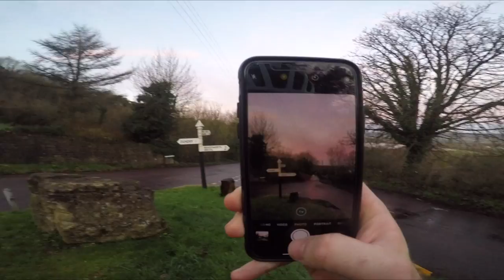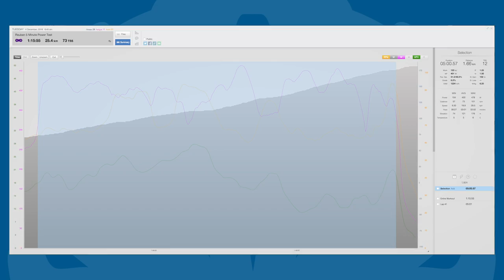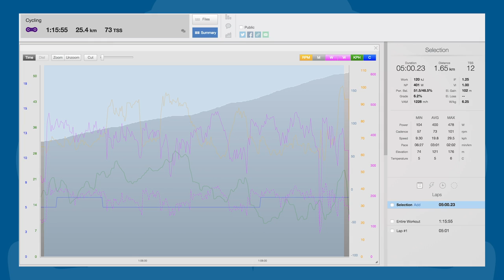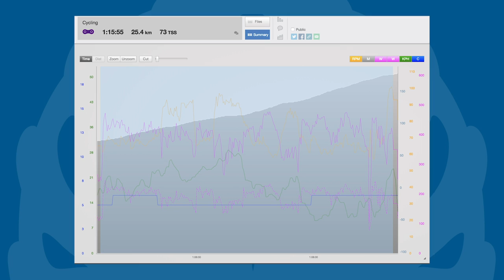Have We Lost Our Fitness? 5 Minute Power Test & Reuben’s Awesome Single Speed - BikeRadar Diaries #2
This week in BikeRadar Diaries, Reuben, Joe, Jack and Benedict head out for an early morning spin that includes a 5 minute power test to see how everyone's form has held up post hill climb season.

Inevitably, the ride takes an eventful turn with the four forced to retreat to the nearest cafe.

We’ll also be taking a look at Reuben’s second single-speed conversion, this time turning his Focus Mares CX bike into a fun flat bar winter bike.

What’s Faster for Gravel? Volume vs Grip:
We’ve been out testing gravel tyres to help figure out which is best for your gravel riding pursuits.

Check BikeRadar.com for the world's best riding advice